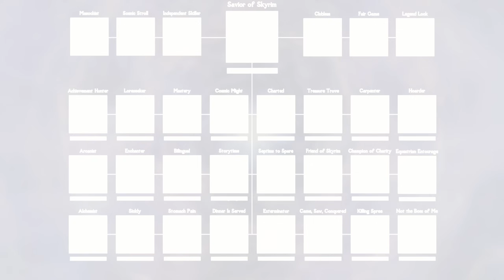ASCENDING ARCANIST | Savior of Skyrim - Episode 13 (100% Playthrough)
It's Mimir's first day at the College of Winterhold! We have people to meet, classes to attend and spells to learn. Absorbing the arcane knowledge within these walls will be the difference between life and death in the coming days... 👑

Timestamps
00:00 - Intro
00:54 - An Unwelcome Presence
01:47 - Mirabelle's Tour
03:24 - The Arch-Mage
05:17 - Snoopin' Around the Quarters
06:53 - Enthir's Special Stash
09:58 - Don't Mind Me...
13:21 - Fellow College Students HATE Him!
16:50 - Concluding the Tour
17:35 - First Lesson with Tolfdir
21:03 - In the Hall of the Elements
23:50 - Exploring the Arcaneum
27:16 - The Power to Mend Flesh
30:40 - The Power to Fool Minds
33:50 - The Power to Summon Chaos
36:23 - Our New Powers
38:53 - Leap of Faith
40:18 - In Search of the Outpost
42:37 - An Unprovoked, Vicious Horker Attack
45:12 - Following Her Will
45:50 - Outro